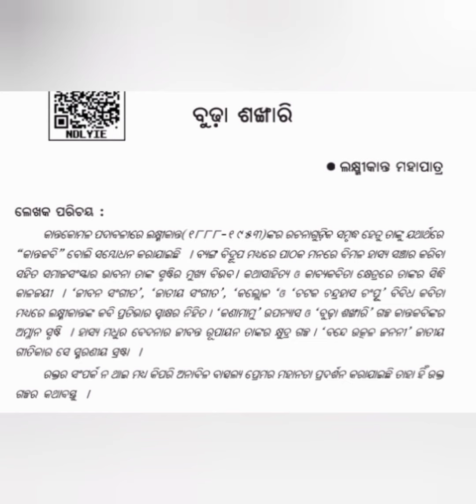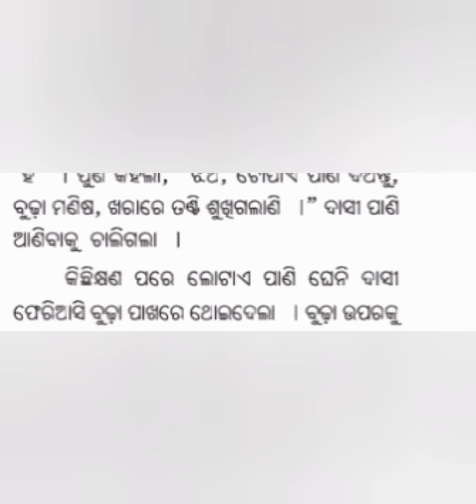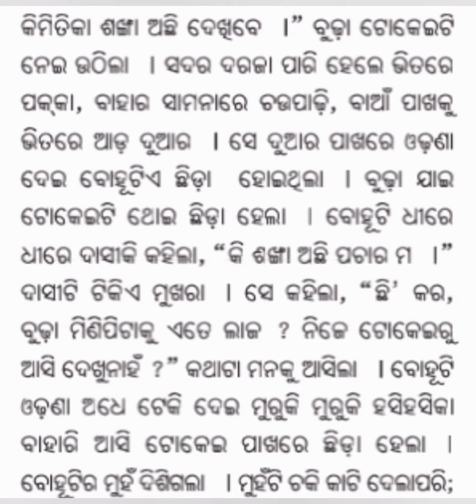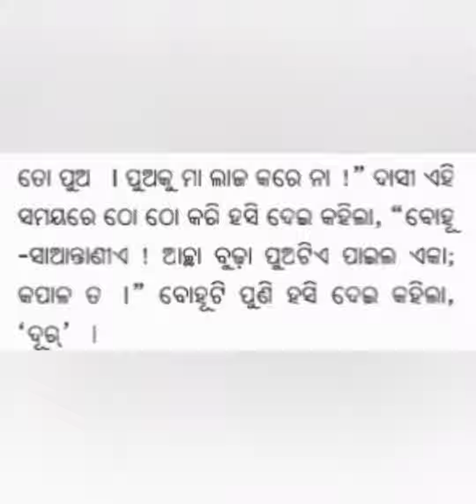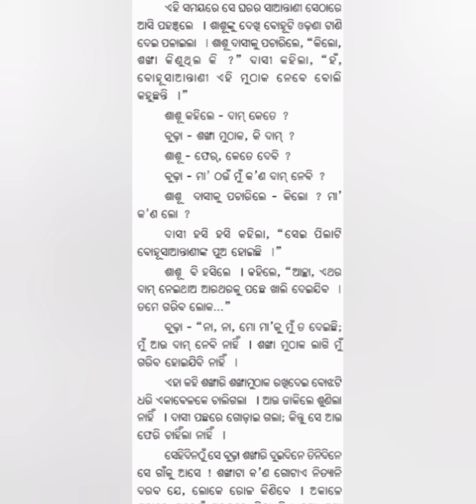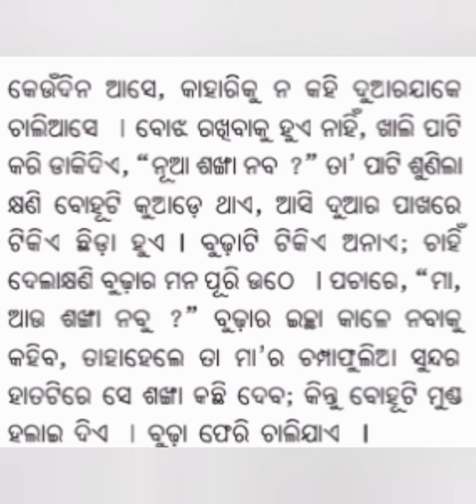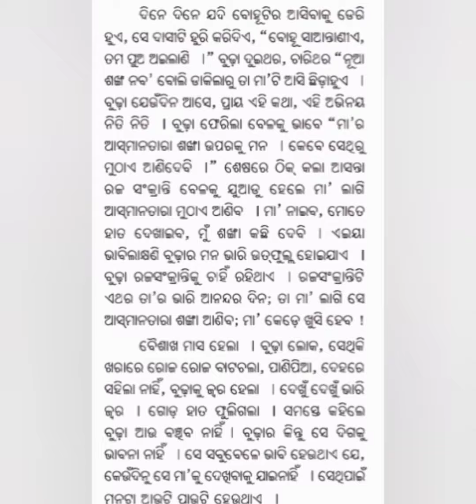Budha Sankhari BY LAXMIKANTA part-1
Laxmikanta Mohapatra (18 December 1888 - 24 February 1953) was an Indian Odia poet, writer, performance artist and freedom fighter. More than ten of his books have been published. He was a leading campaigner of Odisha State unification movement and an eminent member of Utkala Sammilani.

Budha Sankhari.   Part 2

lakshmikanta created literary works in drama, parody, poetry, short-story, novel genres. his literary style had a nationalistic fervour and sharp satire. he was one of the few writers who made significant contributions to odia literature during the period when its existence was threatened.[5] as a political critic, his acerbic criticism of politicians and feudal chiefs earned him an adverse reputation. he was also a musician and an actor . he has also contributed enormously to the rich tradition of performing arts in orissa. he created a dramatic troupe call gopinath natya samaj at his village.[6] kantakabi's songs like bande utkala janani, koti koti kanthe aji, udaee nisana bajai veri were battle cry of odia freedom fighters during freedom struggle and state-hood movement. his composition bande utkala janani was adopted as the welcome song for balasore session of utkal sammilani, the organization which sphere-headed the separate orissa state movement. this song was accorded the status of state anthem of odisha in 2020.

Novel Edit
Kana Mamu
Short story Edit
Budha Sankhari
Mythology Edit
Basanta Bilasa
Baruna Bijaya
Kaliyadalana
Brajabarjana
Besabadala
Plays Edit
Karna
Kalapahada
Chandraahasa
Children's literature Edit
Chidiakhana
Dharma Sangeeta
Balachara
Sunapua
Mo Desa
Essays Edit
Keisora Swapna
Joubana Pathe
Nibhruta Nisithe
Jibanta Maran
Laxmikant published a journal called “Dagara“, which published articles in various genres such as satire, children's stories, political and societal criticism etc.